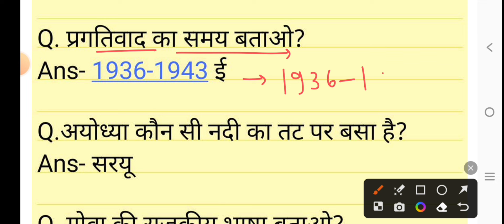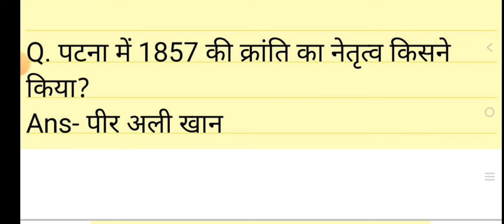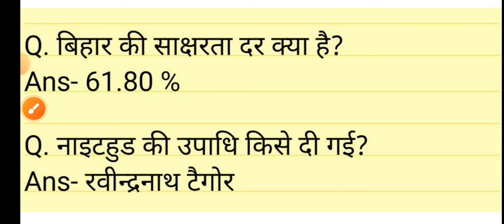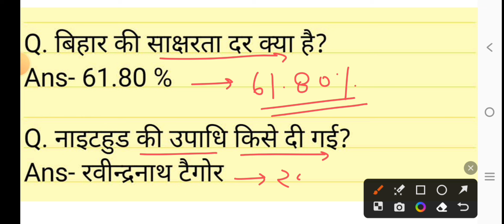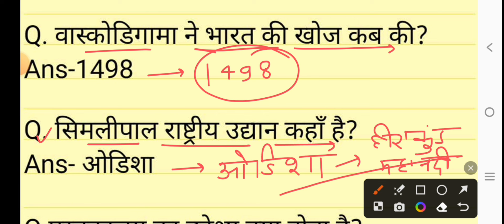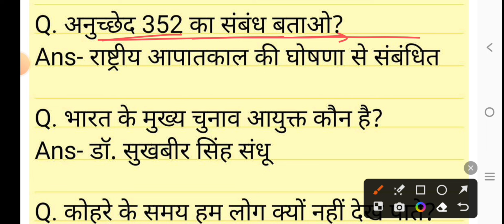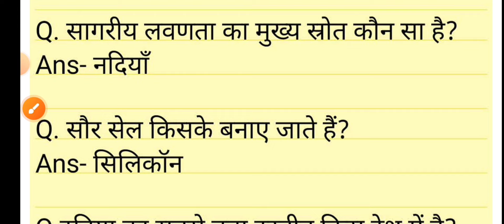Bihar STET Paper 2 Exam 2024 - 14 June 1st Shift Full paper Answer Key//Bihar STET Exam Analysis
Bihar STET 14 June 2024 1st Shift Full Solved Paper.